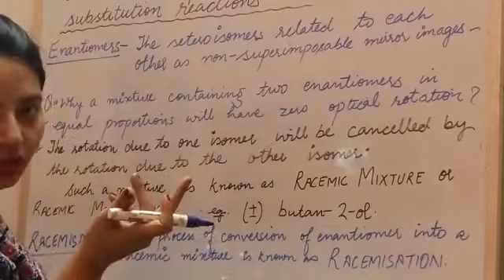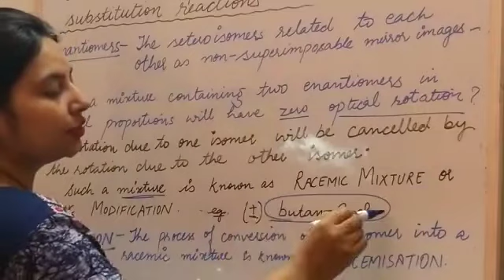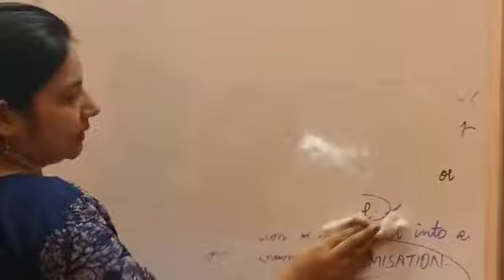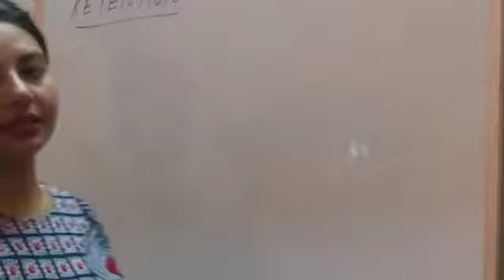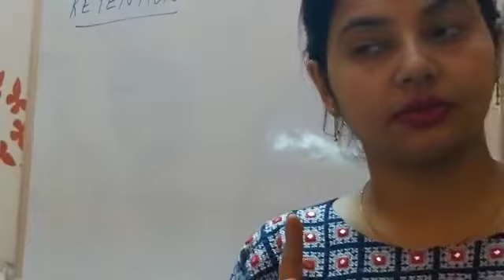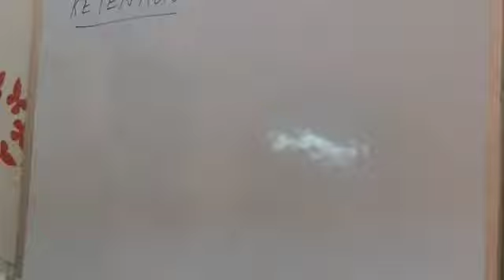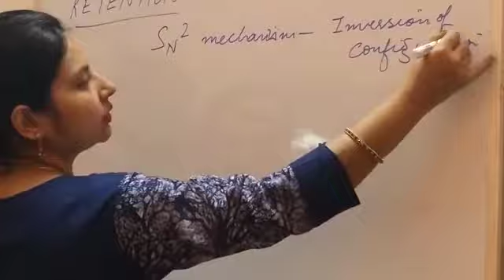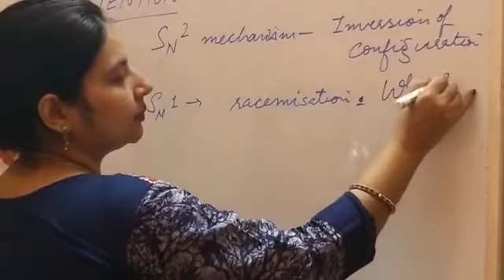Class XII (CHEMISTRY): Haloalkanes and Haloarenes Part 7 ( Enantiomer, Racemic mixture, racemization